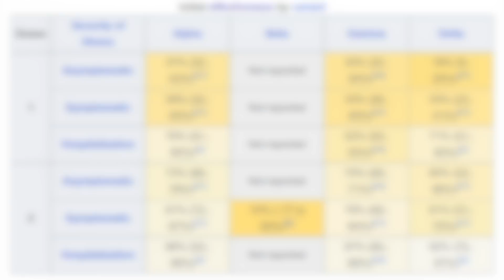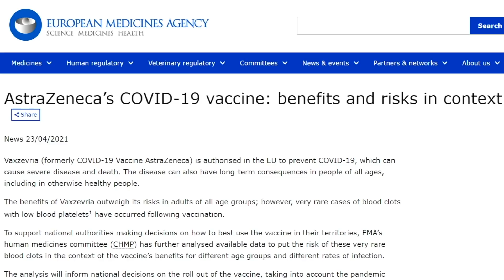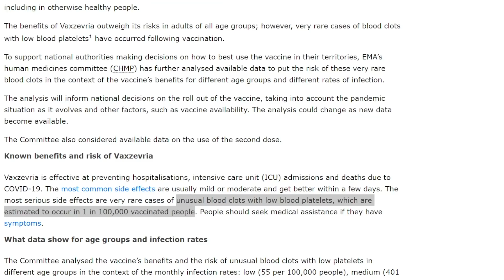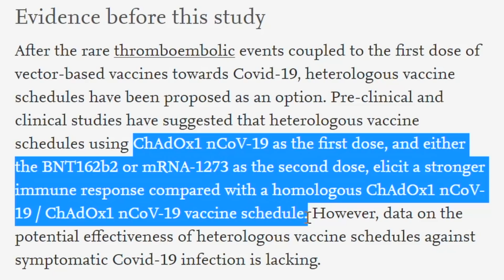AstraZeneca Second Doses vs Moderna and Pfizer COVID Vaccines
Roger Seheult, MD of MedCram discusses new AstraZeneca coronavirus vaccine data and compares second doses of the Oxford AZ vaccine with Pfizer and Modera vaccines.

(This video is MedCram COVID-19 update 140 and was recorded on November 9, 2021)

LINKS / REFERENCES:

AstraZeneca’s COVID-19 vaccine: benefits and risks in context (European Medicines Agency)

Effectiveness of heterologous ChAdOx1 nCoV-19 and mRNA prime-boost vaccination against symptomatic Covid-19 infection in Sweden: A nationwide cohort study (ScienceDirect)

All coronavirus updates are at MedCram.com (including more discussion on astrazeneca vaccine second dose, the COVID delta variant, moderna, pfizer booster, vaccine rollout, blood clots, AstraZeneca second doses, moderna vaccine, and more).